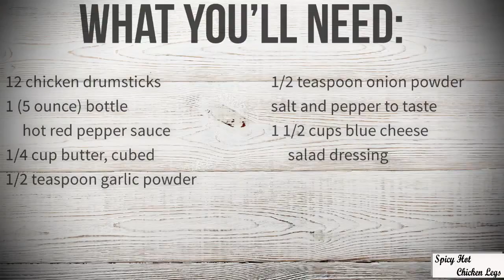Spicy Hot Chicken Legs